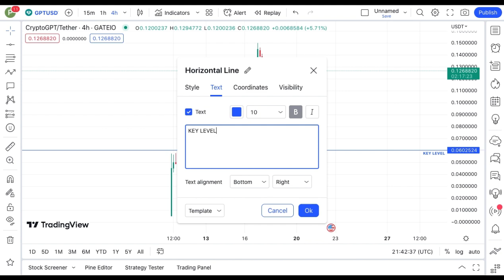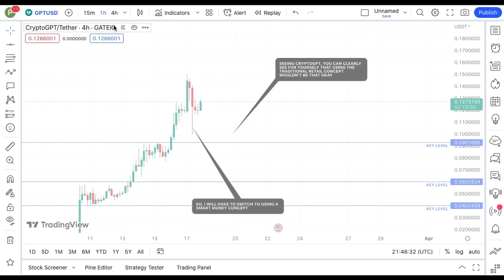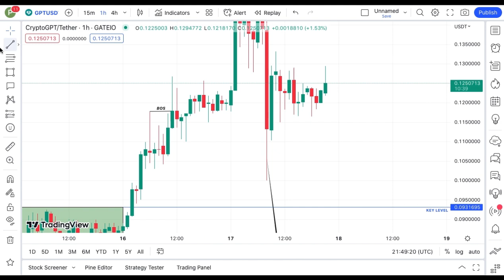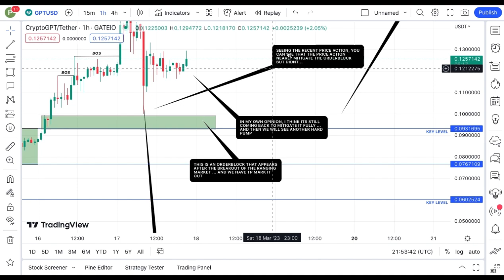REVEALING CryptoGPT COIN TECHNICAL DAILY PRICE PREDICTION || GPT CRYPTO NEWS UPDATE LIVE!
In this video, I talk about CryptoGPT coin, GPT coin.